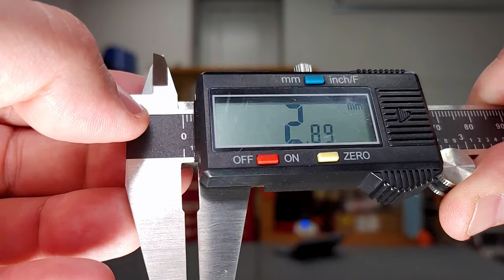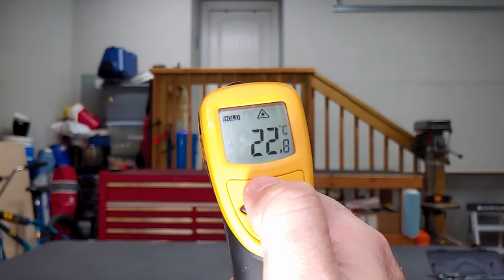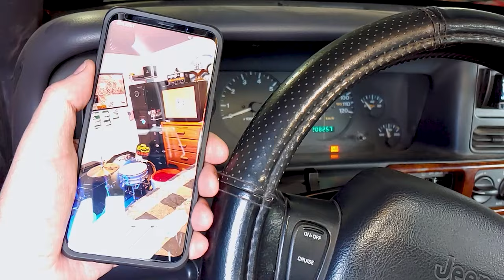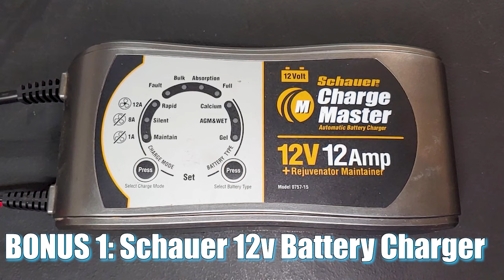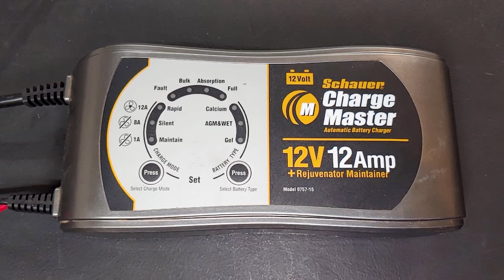My Top 10 Favorite Electric Tools for Working on Cars and Motorcycles (Pt.2)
A list of electric tools I’m very happy to have in my collection for working on cars, trucks, motorcycles, and more.

NOTE:
Many of the tools I own were purchased on a tight budget.  The ones I still have seem to be durable enough, but I often provide links for the versions of these tools I wish I had instead, and sometimes I just can’t find links for the exact tools I have because they are so old.  Thanks for understanding.

LINKS:
Digital Caliper Micrometer
Infrared Thermometer
OBDII Bluetooth Adapter
California Air Compressor
Electric Screwdriver
Drop Light
Milwaukee Impact Driver
Milwaukee Bits and Drivers
Milwaukee Drill Bit Set
Milwaukee Impact Wrench
Kobalt Impact Socket Set
Milwaukee Hi-Speed Ratchet
Schauer Battery Charger
Streamlight Stylus Pro
Amazon Prime Student Discount
Amazon Prime Discount for people with SNAP, Medicaid, etc.

**This video description contains affiliate links, which means that if you click on one of the product links and make a purchase, I'll receive a small commission at no additional cost to you.

Due to the litigious world we live in, I have to include this statement:
I cannot guarantee against improper use or unauthorized modifications of this information. The creator of this content assumes no liability for property damage or injury incurred as a result of any of the information contained in this video. Use this information at your own risk.  I recommend safe practices when working on vehicles and or with tools seen or implied in this video. No information contained in this video shall create any expressed or implied warranty or guarantee of any particular result. Any injury, damage, or loss that may result from improper use of these tools, equipment, or from the information contained in this video is the sole responsibility of the user and not the creator of this content.